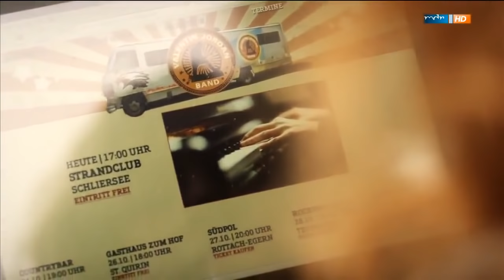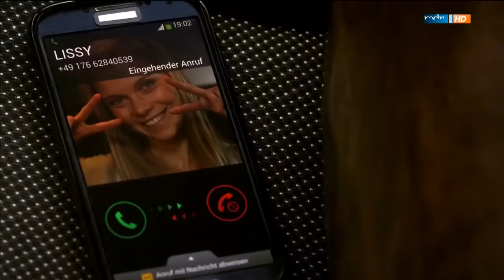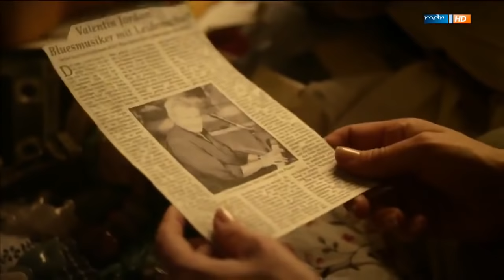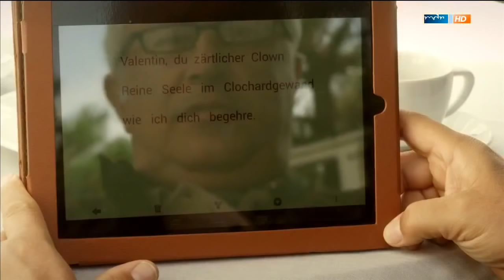Die Hochzeit meiner Schwester - Familienkomödie 2014 HD